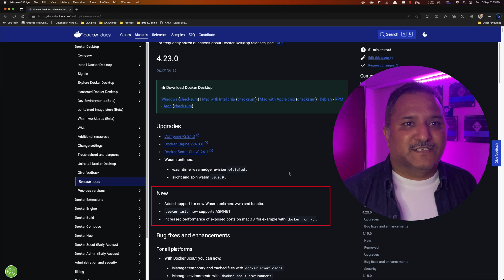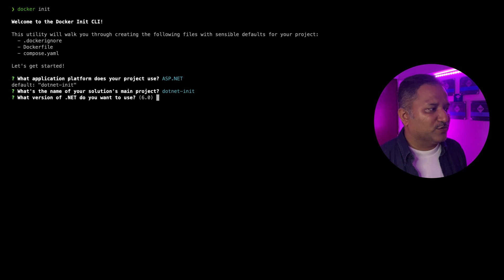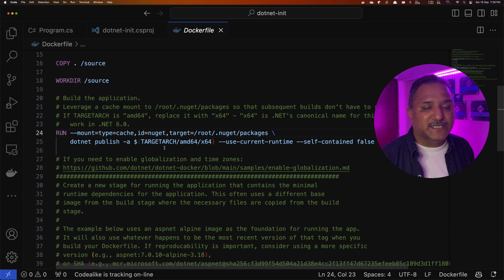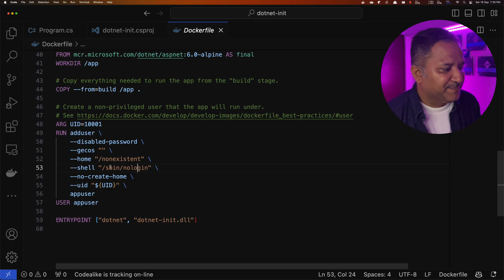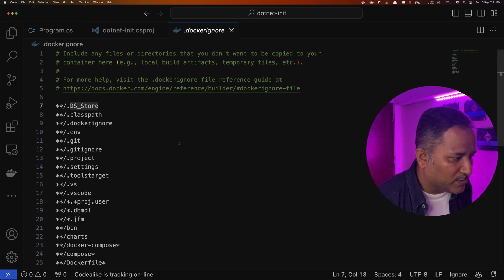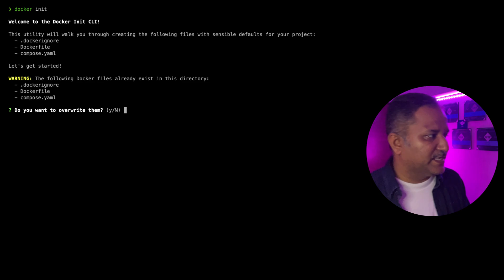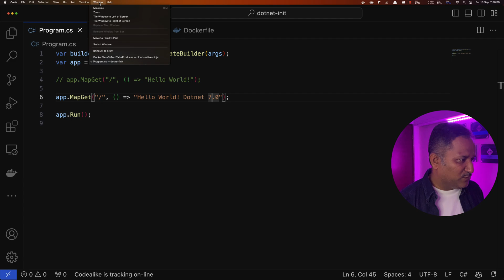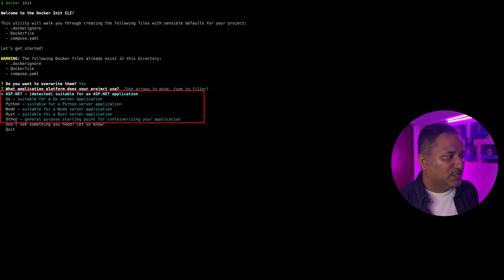docker init support for dotnet applications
🐳 Dive into the exciting world of Docker and ASP.NET! 🚀 In this video, we'll take you on a journey through the latest release of Docker Desktop and its enhanced support for ASP.NET. Whether you're a seasoned developer or just getting started, this video has something for everyone!

Learn how the new support for ASP.Net in Docker Init command generates the Dockerfile, Compose, Dockerignore and a markdown file with documentation.

▬▬▬▬▬▬ 🔗 Additional Info 🔗 ▬▬▬▬▬▬

▬▬▬▬▬▬ ⏱ Chapters⏱ ▬▬▬▬▬▬

00:00 - Introduction to ASP.Net support in Docker init in 4.23 version of Docker Desktop
00:40 - Simple .Net application intro
01:45 - Docker init command to generate files
03:30 - Analyse generated Dockerfile
07:10 - Analyse generated Docker Compose file
08:00 - Analyse generated Dockerignore file
08:40 - Analyse generated Docker compose markdown file
09:05 - Build and test the application using Docker Compose file
09:50 - Test framework upgrade from .Net 6.0 to 7.0 version
13:05 - Compare Docekrfile to handcrafted file
14:00 - Languages supported by Docker init